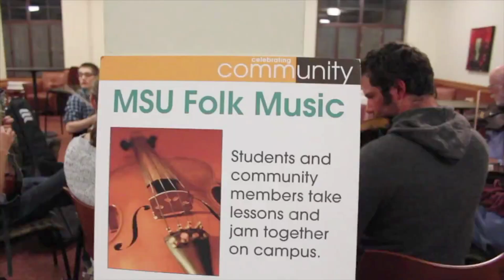Student Profile - Meredith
Watch Meredith's MSU experience in a Book Arts class, working on campus, and her MSU folk music creative workshop.